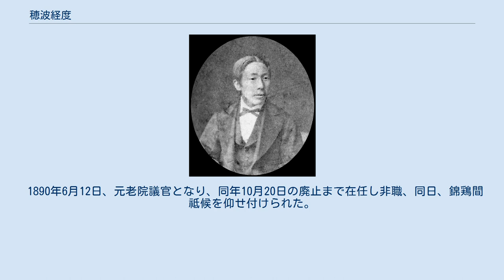穂波経度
穂波 経度（ほなみ つねのり）は、幕末の公家、明治期の官僚・政治家。
元老院議官、錦鶏間祗候。
 山城国京都で、左中弁・勧修寺顕彰の二男として生まれ、穂波経治の養子となる。
嘉永3年12月17日（1851年1月18日）に元服し昇殿を許され伊勢権介に任じられ、嘉永4年1月18日（1851年2月18日）右京大夫となる。
 安政5年（1858年）廷臣八十八卿列参事件に加わり、慶応2年8月（1866年）朝廷刷新の二二卿建議（廷臣二十二卿列参事件）に加わった。
慶応3年3月（1867年）国事御用掛となり、さらに書記役並諸藩応接掛を務めた。
鳥羽・伏見の戦いが起こり伏見表戦場使番役に任じられ、参与助役、錦旗奉行を歴任。
戊辰戦争に大総督府参謀として各地を転戦した。
明治元年12月19日（1869年1月31日）民部卿に就任。
明治2年3月6日（1869年4月17日）兵部省兵学寮御用掛・兵学権頭相当に転じ、明治4年3月22日（1871年5月11日）まで在任。
明治2年6月2日（1869年7月10日）戊辰の戦功により賞典禄100石を永世下賜された。
1876年6月30日に隠居し、長男経藤が家督を継いだ。
 1879年12月22日、工部省御用掛に就任し、以後、皇居御造営御用掛、宮内省御用掛、兼皇居御造営事務局御用掛、吹上浜御苑勤番などを歴任。
1886年2月5日、非職となり、1889年2月4日に非職満期。
同年9月18日、宸翰掛・御製取調専務に就任。
 1890年6月12日、元老院議官となり、同年10月20日の廃止まで在任し非職、同日、錦鶏間祗候を仰せ付けられた。